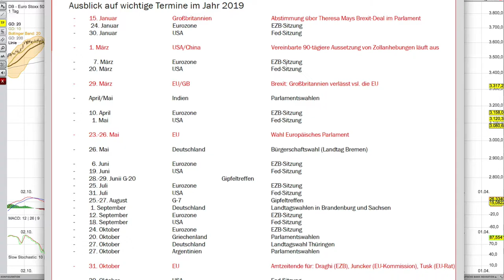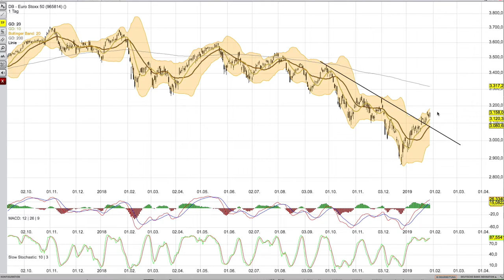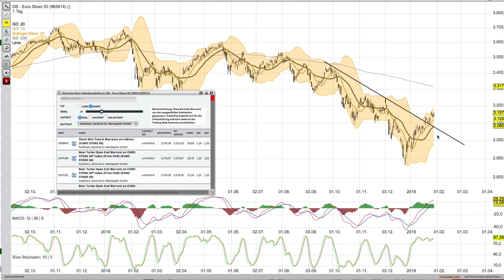EURO STOXX Analyse 29 Januar